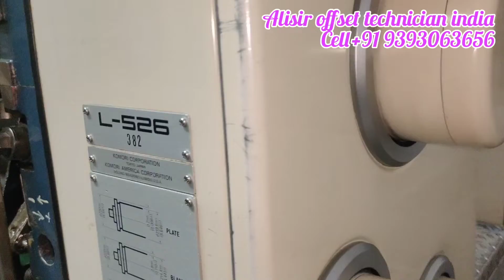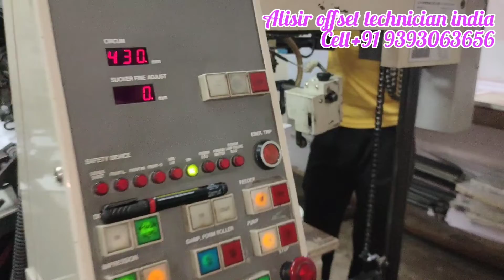lithrone 526 Alisir liffting sukkers change